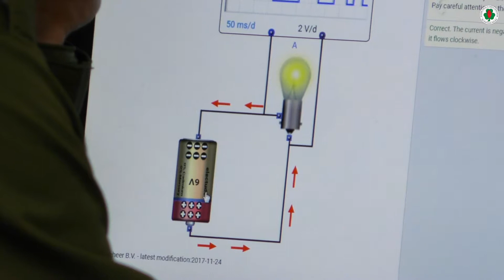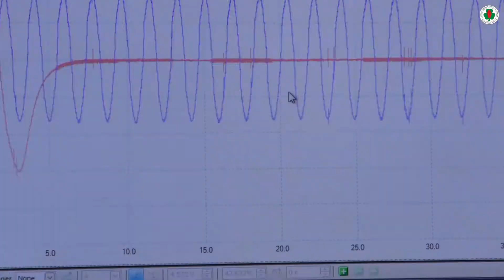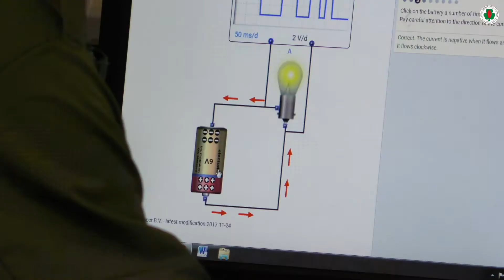REME Reserve NI - Bradwell Bowl 2018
Members of the NI Royal Electrical and Mechanical Engineers (REME) Reserves, have been ‘locking spanners’ with fellow Reservists from Scotland in the annual battle for the coveted Bradwell Bowl trophy.
The competition which consisted of a series of different motor vehicle diagnostic tasks was hosted by Transport Training Services (TTS), based at Nutt’s Corner.  The challenge provided the Reservists with an important opportunity to engage with an industry-leading business and reinforce vital STEM (Science, Technology, Engineering and Mathematics) skills.

The Corps of REME is the Army’s professional engineers, who are tasked with the maintenance, recovery, repair and manufacture that keeps battle-winning equipment in fighting order. From repairing Challenger tanks at the forefront of the battle, through ensuring weapons keep firing, to maintaining the Apache Attack Helicopter, REME keeps up to date with the latest in advanced technologies and complex equipment.  All REME personnel have a direct route to professional engineering accreditation.

For more information about joining Northern Ireland’s REME Reserves, call the local Army Careers Centre on 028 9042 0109 or search Army Jobs.